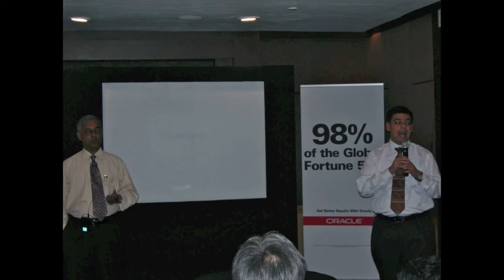JavaOne Presentation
JavaOne and Oracle Develop 2011

Speakers:
1. Dr. Poornachandra Sarang
2. Sanket Sarang